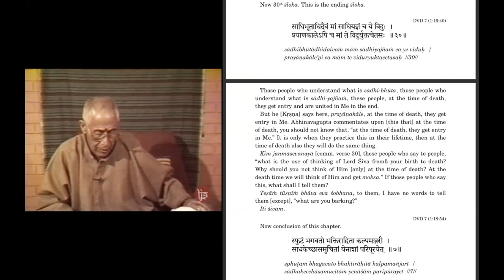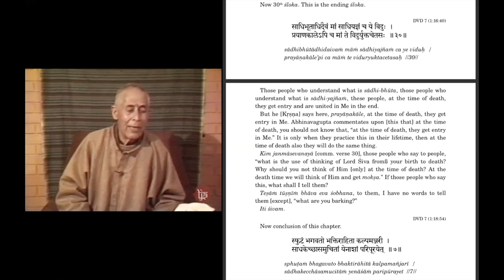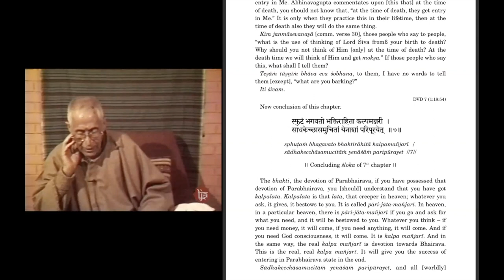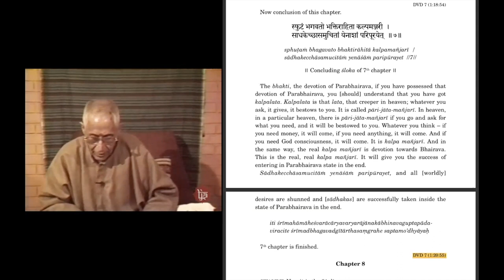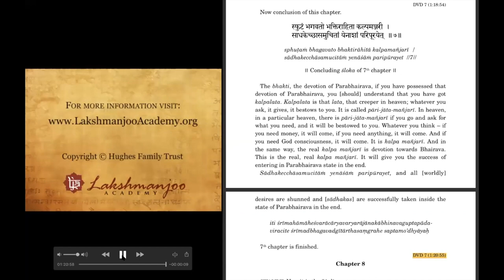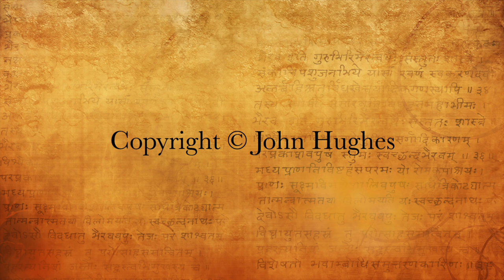The importance of meditation during your life in Kashmir Shaivism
In this excerpt from the end of chapter 7 and the concluding verse of the Bhagavad Gita, In the Light of Kashmir Shaivism, Swami Lakshmanjoo explains the importance of meditation during your life in Kashmir Shaivism.

We are presenting two translations by Swamiji, recorded at different times of his life. The first is a video recording made in Swamiji's later years along with a discussion by John, Denise and Shanna Hughes and George Barselaar. The second is an audio lecture recorded earlier. To listen to the audio recording and read the transcript visit our